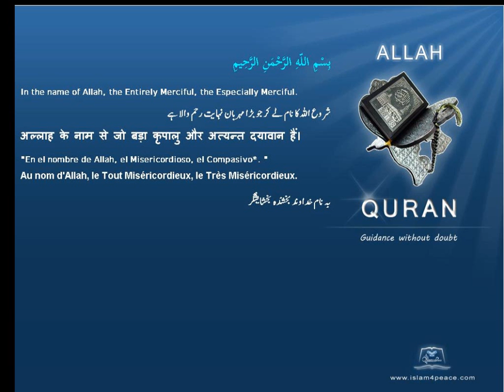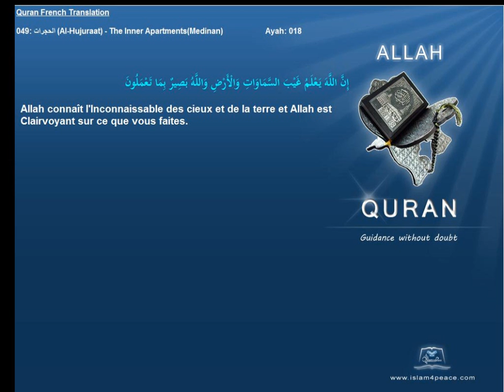Quran French Only Translation 049 الحجرات Al Hujuraat The Inner ApartmentsMedinanIslam4peace com